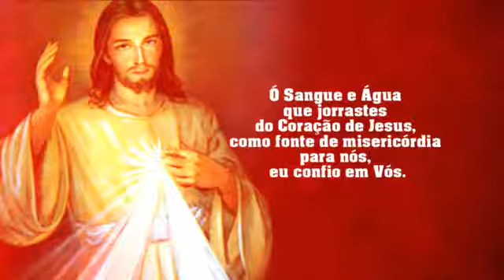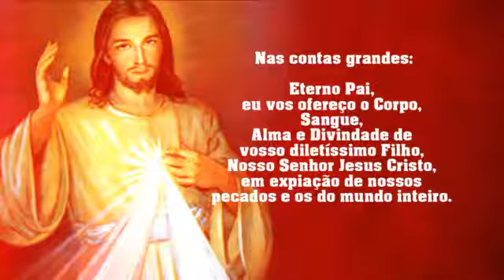Hora da misericórdia - 12/07/17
As almas que rezarem este Terço serão envolvidas pela Minha misericórdia, durante a sua vida” (D. 754); “Oh! Que grandes graças concederei às almas que recitarem este Terço. As entranhas da Minha misericórdia comovem-se por aqueles que recitam este Terço” (D. 848); “Pela recitação deste Terço agrada-Me dar tudo o que Me peçam” (D. 1541, cf. 1731).

Reze conosco de Segunda a Sexta feira na HORA DA MISERICÓRDIA contemplando os mistérios da paixão de Nosso Senhor Jesus Cristo. Há uma grande promessa para você!